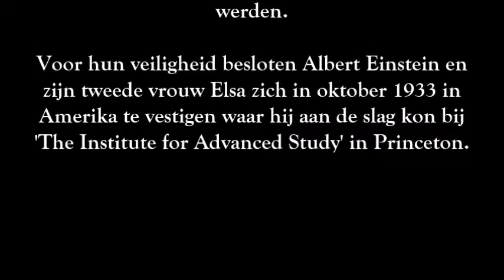WO2: 'Albert Einstein arriveert in Amerika', een bioscoopjournaal van Universal News uit 1933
Dit is een ‘newsreel’ ofwel bioscoopjournaal uit 1933 van Universal News waarin de aankomst van Albert Einstein met zijn vrouw Elsa in Amerika wordt getoond.

Op 30 januari 1933 kwam Hitler in Duitsland aan de macht. De joodse Albert Einstein deed afstand van zijn Duitse staatsburgerschap en woonde hierna een tijd in België en Engeland. De nazi’s verklaarden Einstein tot staatsvijand en zetten een prijs op zijn hoofd. Hij zette zich in voor het redden van Duits-Joodse wetenschappers en verzocht verschillende landen, waaronder Engeland en Turkije, om ze op te nemen. Zo zorgde hij ervoor dat er honderden wetenschappers gered konden worden.

Voor hun veiligheid besloten Albert Einstein en zijn tweede vrouw Elsa zich in Amerika te vestigen waar hij aan de slag kon bij 'The Institute for Advanced Study' in Princeton. Hiervoor had hij de VS al twee keer eerder bezocht, namelijk in 1921 (over dit bezoek schreef hij een essay) en in 1930.

Einstein was een socialist en pacifist. In de VS was hij  een voorvechter van gelijke rechten voor de Afro-Amerikanen en was hij lid van de  burgerrechten-beweging NAACP (National Association for the Advancement of Colored People). Opvallend is dat Einstein als overtuigd pacifist in 1939 een brief had ondertekend waarin een dringend verzoek werd gedaan aan president Roosevelt om een atoombom te ontwikkelen om zo de Duitsers een stap voor te zijn. Later verklaarde Einstein spijt te hebben van deze beslissing. Hij verklaarde ook dat hij geen absolute pacifist was en voor het gebruik van geweld was als de omstandigheden erom vroegen, als voorbeeld noemde hij nazi-Duitsland dat erop uit was om joodse levens te vernietigen.
BreinWekker: brein wekkende informatie over allerhande onderwerpen